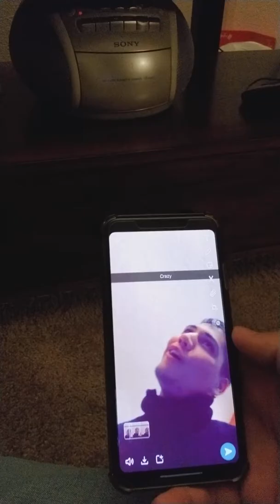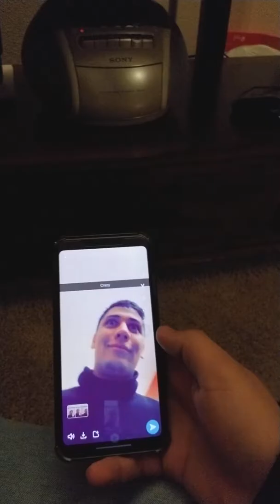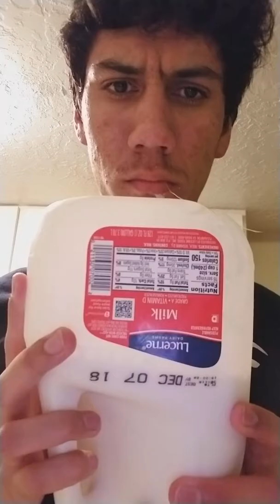MAKE MY OWN BRACES - Vloge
It cost $3000 to fix up your teeths so i thought myself paying the doctor why not do it yourself everyday.

My brother listen to thia song sometimes

I am 18 year old. I live in New Mexico
Like the video press the like button